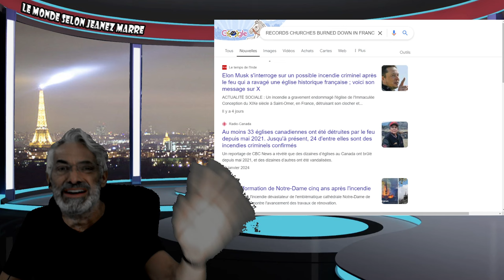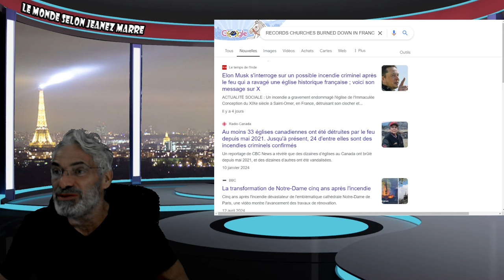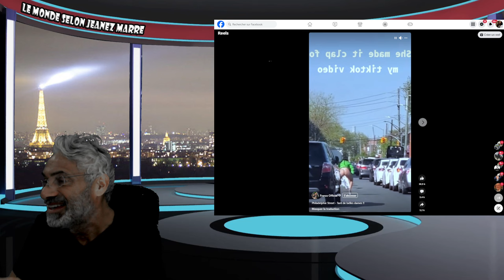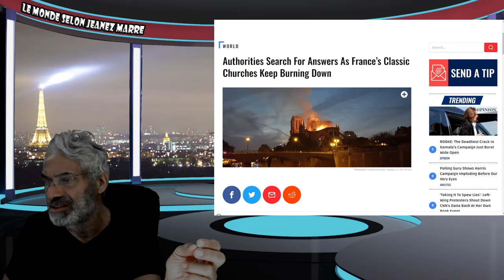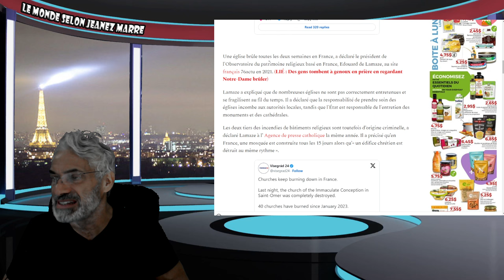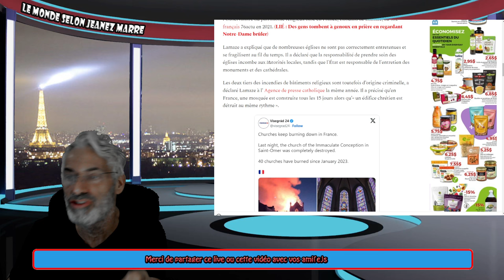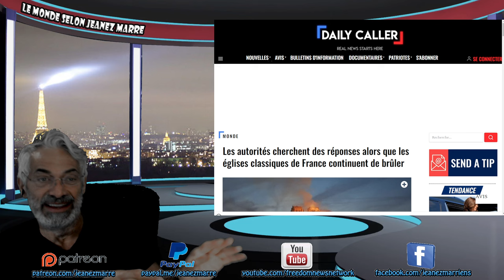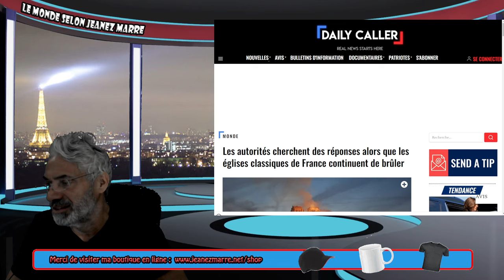DERNIÈRE HEURE; CE QUI SE PASSE EN FRANCE EST INEXPLIQUABLE; C'EST GROS MÊME TRÈS GROS.